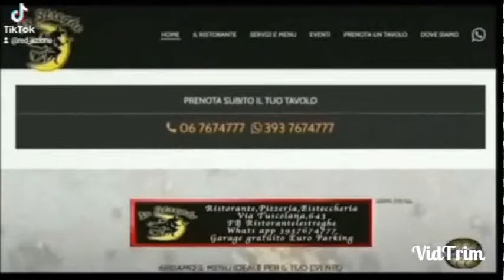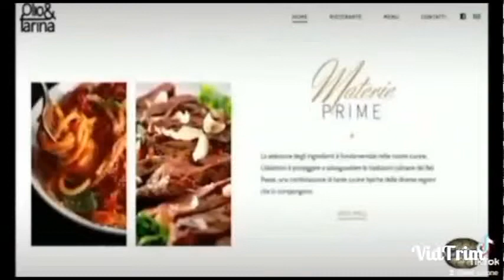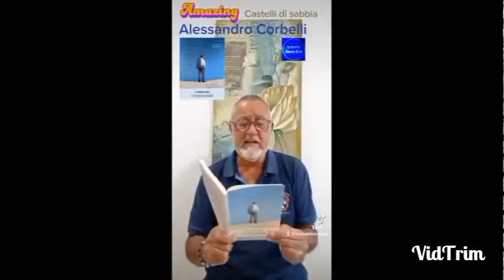Talk Show Digitale *Riflettiamo Mangiando* di Alessandro Corbelli YouTube+Live Social/puntata n.9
Puntata n. 9 del Talk Show Digitale *Riflettiamo Mangiando* di Alessandro Corbelli / canale YouTube di Alessandro Corbelli + Live Social

Puntata con servizi su Roma e ad Avellino con un cameo della danzatrice e maestra di danza Francesca Bertini, mentre interpreta una variazione tratta dalla Carmen durante il saggio delle proprie allieve.
Alessandro Corbelli, informa il suo pubblico del ruolo assegnatogli da protagonista della prevista Serie TV *Le storie di Alessio Belli* e cioè quello dello stesso personaggio narrato dai suoi romanzi.
Anche in questa puntata si conferma la formula smart e digitale del format  a misura di tutti e accessibile a tutti.
Buona visione. 🤗